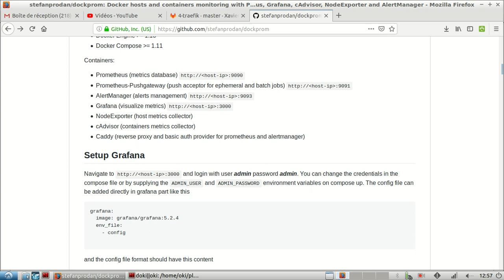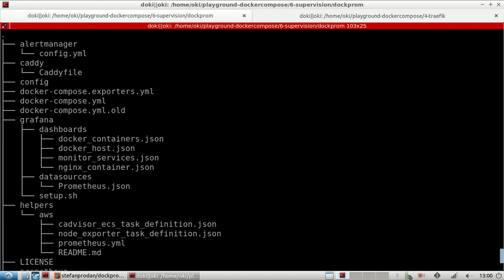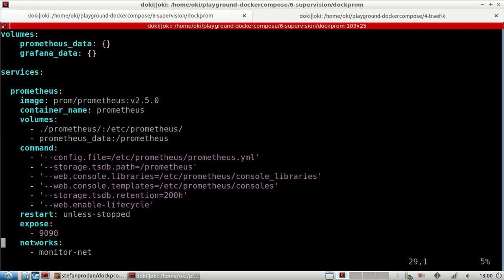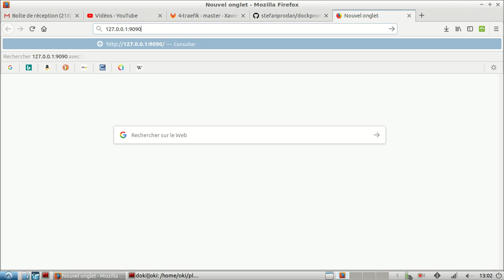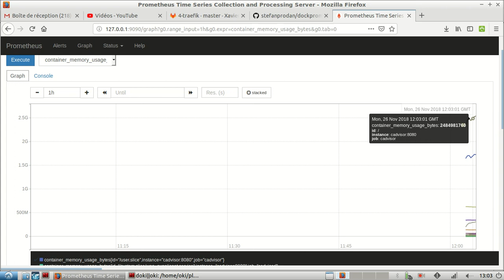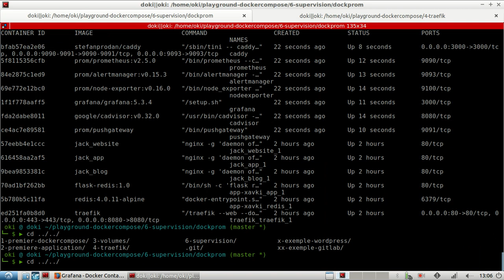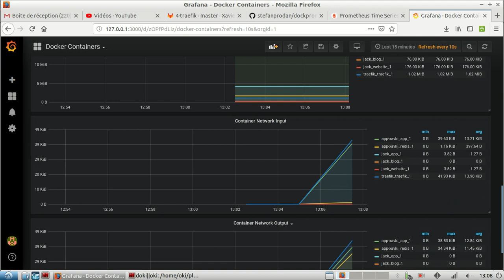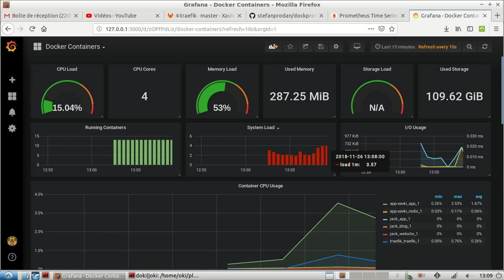Docker compose - Superviser docker avec DockProm | tutos fr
Avoir des services et des conteneurs sur docker c'est bien mais comment faire pour les superviser ? Prometheus est presque inévitable mais il faut souvent l'associer à d'autres outils.

DockProm permet d'associer ce qui se fait de mieux dans ce domaine avec :
- prometheus
- cAdvisor
- node exporter
- alert manager
- push gateway

et l'avantage avec docker-compose c'est qu'il suffit de lancer un fichier à la fin ;)

A bientôt !!